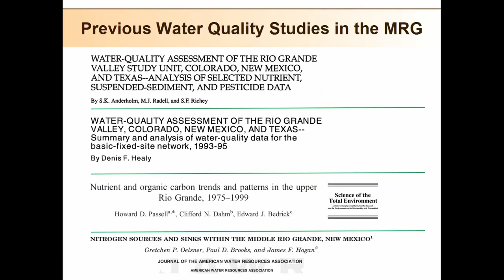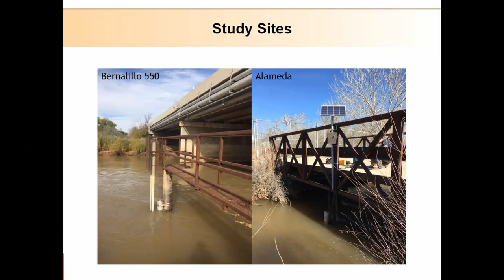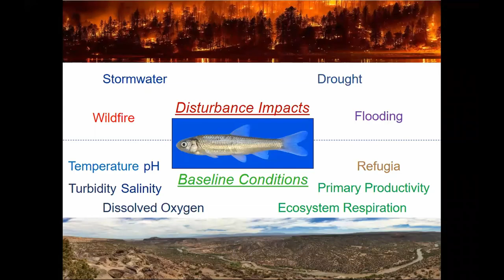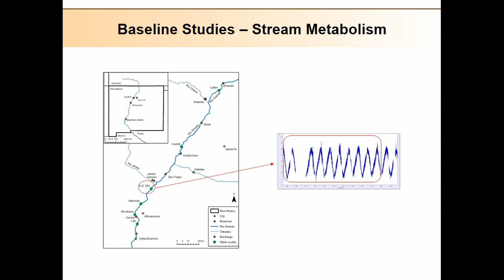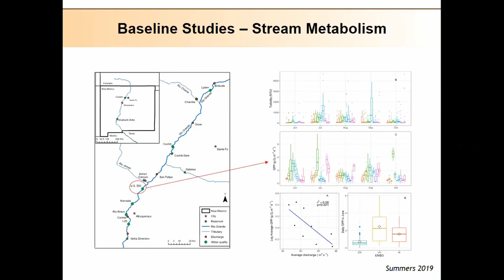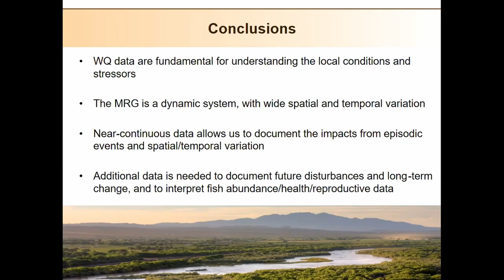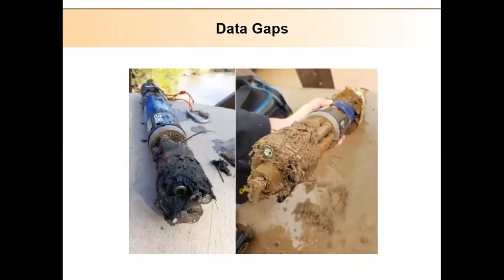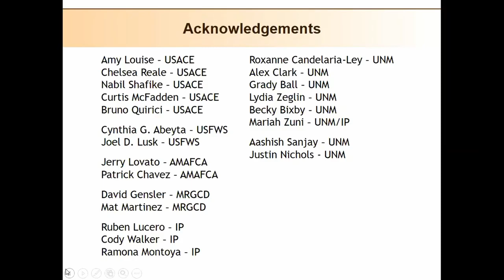2019 MRGESCP Science Symposium: Water Quality Monitoring in the MRG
David J. Van Horn, University of New Mexico, Department of Biology, presented “Water Quality Monitoring in the Middle Rio Grande: The Importance of Long-Term Datasets for Assessing River Function and Health” at the 2019 Middle Rio Grande Endangered Species Collaborative Program Science Symposium.